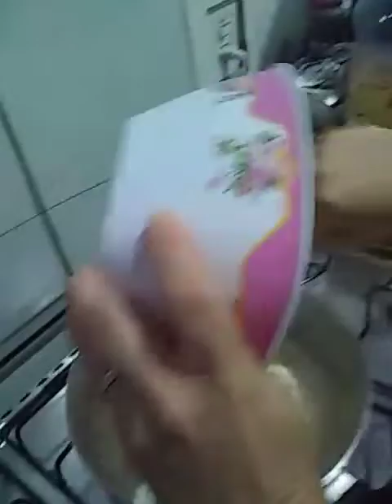Como fazer coxinha fácil e deliciosa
3 xícaras de massa de trigo sem fermento
1 xicara de água morna
1 colher de manteiga
1 knor
Meia xicara de leite
Recheio de sua preferência